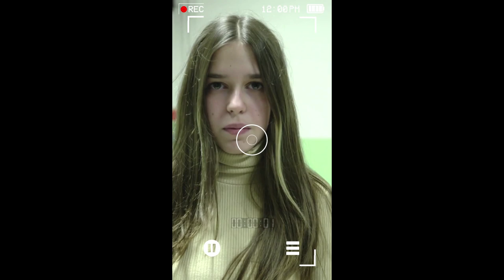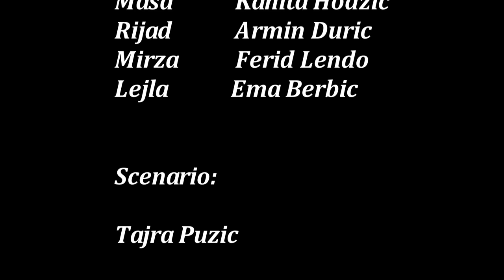Mala škola filma – KIDS MOVIE STAR- kratki igrani film "Bakine price "